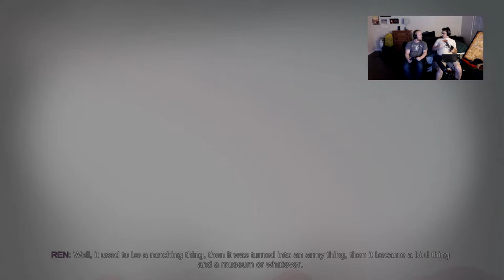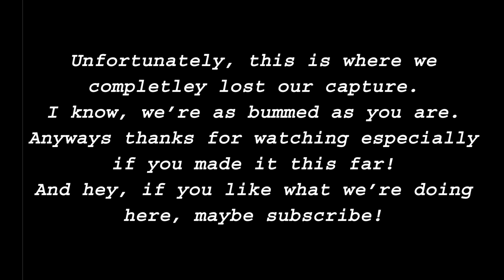Oxenfree Fullish Playthrough (Feat. Blake and Jon)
WE SQUISHED THEM BUTTONS TILL WE BROKE THE GAME